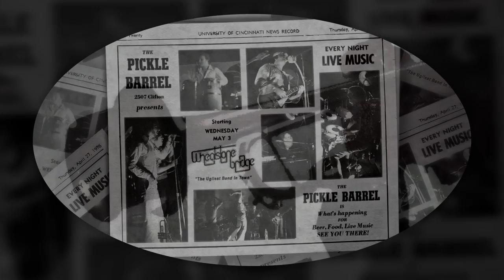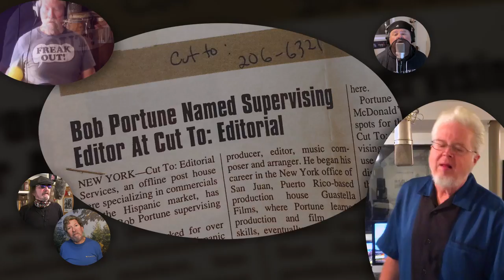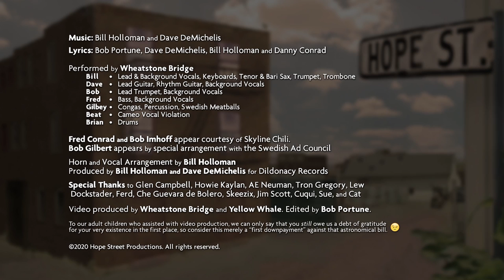One More Night On Hope Street by Wheatstone Bridge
Once upon a Wheatstone Bridge, I got to play percussion in "The Ugliest Band in Town", c.1976.  Thanks to the deadly covid plague, in 2020, we (-2) got together again to go back spiritually to the shack where 3 band bozos "lived" (in Ivorydale, off Spring Grove Ave, Cincinnati, Ohio). After gigs, we'd hightail it there for beer and good cheer. It was the best. With bozo Bob Portune (trumpet, vocals), bozo Billy "Flo" Holloman (vocals, horn of plenty, sax, keys, trumpet, trombone), bozo Mike "Tron" Gregory (trombone, vocals, R.I.P), Danny Conrad (drums, vocals, R.I.P.) Fred Conrad (bass, vocals), Dave "Howie" DeMichelis (guitar, vocals), and Bob "Skeez" Imhoff (sound advice). Thank you, Stonies!